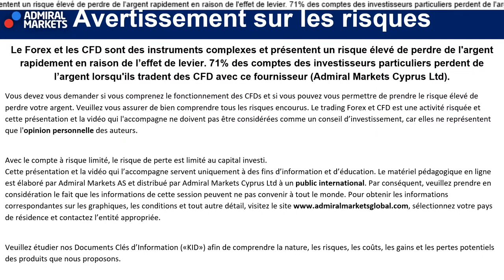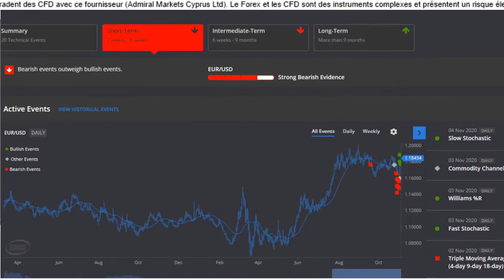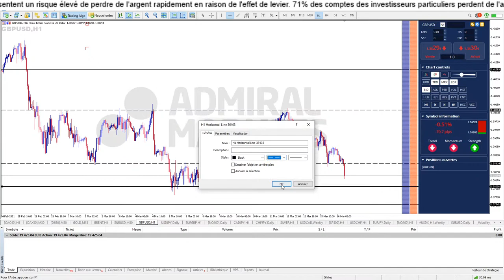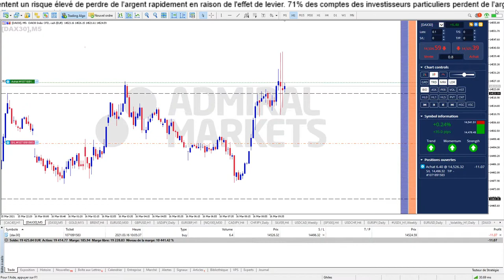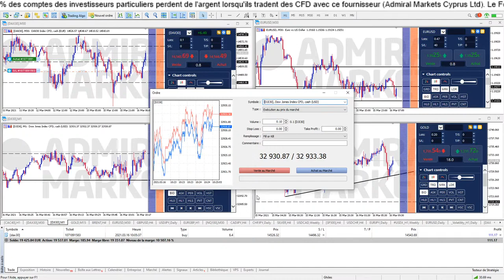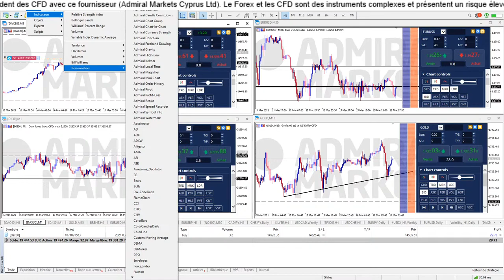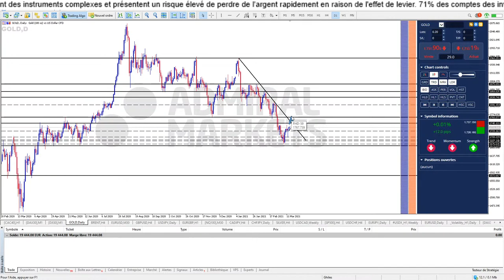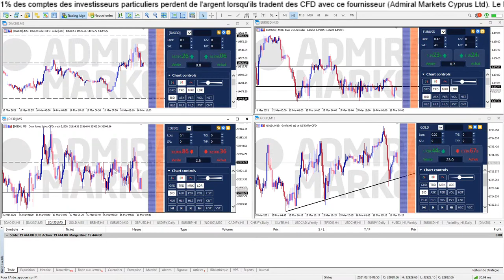TRADING EN DIRECT & FORMATION ⏰ Bonjour CAC40 & DAX30 (16 Mars 2021)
Assistez chaque matin à la séance de Trading live Bonjour CAC40 & DAX30 (16 Mars 2021) et découvrez les conditions des marchés boursiers, les tendances Forex pour mieux trader au quotidien avec Admiral Markets.

Bonjour CAC 40 et DAX 30 TRADING EN DIRECT & FORMATION, c'est aussi une Formation de TRADING GRATUITE continue et en direct chaque matin pour devenir TRADER et APPRENDRE la Bourse dans une communauté de Scalpers et Day Traders de toute expérience !

►Risque avertissement◄

Trading Live
Analyse technique
Ghiles Guezout